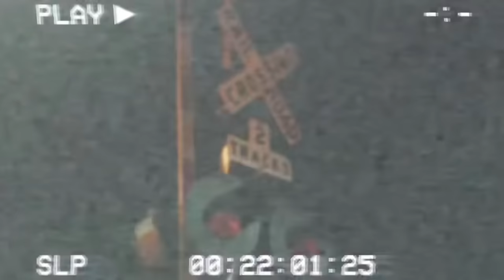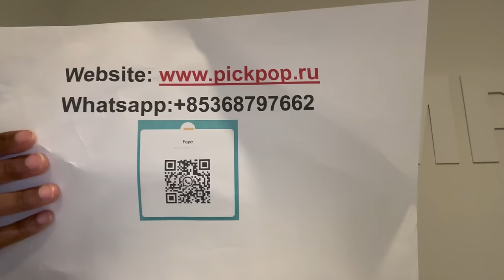EXTREMELY THICK EYE BROW PRANK ON ANGRY GIRLFRIEND !! 😳 * HILARIOUS * | PICKPOP.RU REVIEW 👟